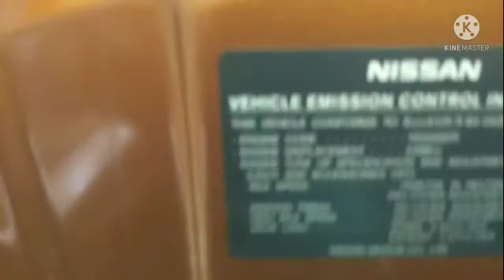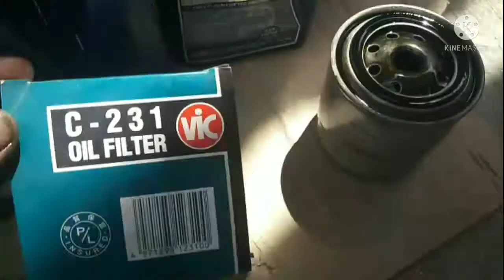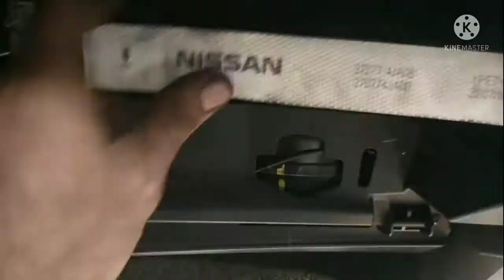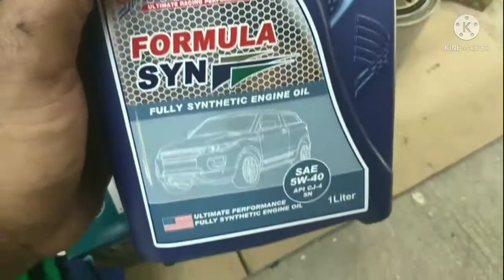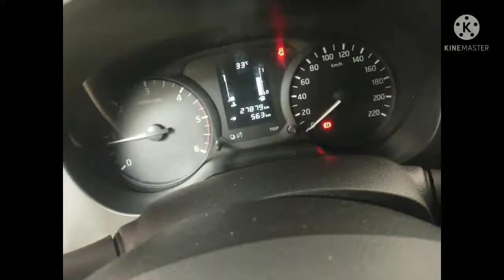Nissan Navara | PMS | Change Oil